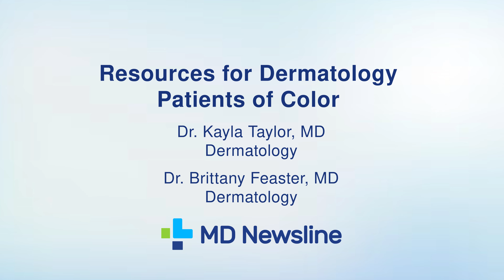Resources for Dermatology Patients of Color - Dr. Kayla Taylor, MD and Dr. Brittany Feaster, MD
-Amplifying the voices of healthcare providers and researchers to raise the standard of care.
-Highlighting research and information on disease state education, treatment strategies, and insights to improve patient outcomes.